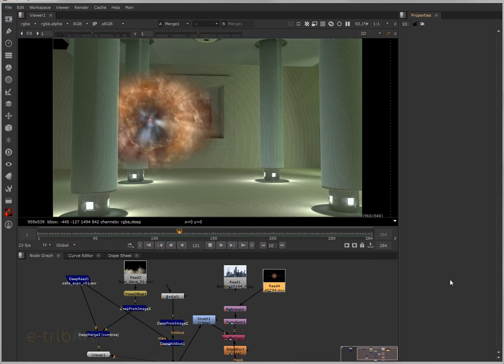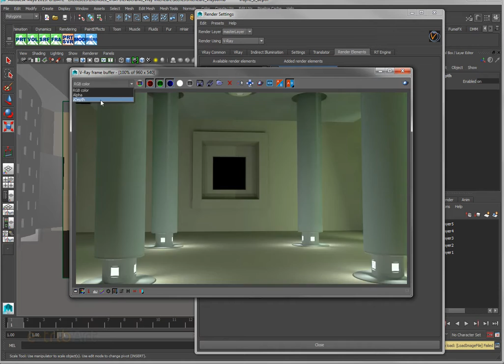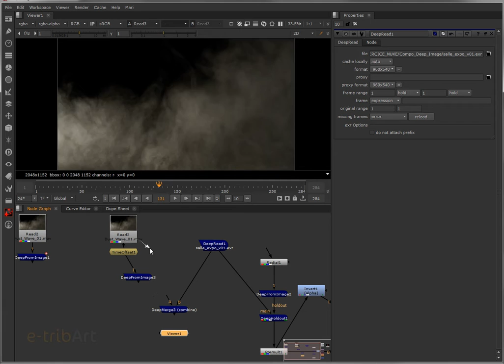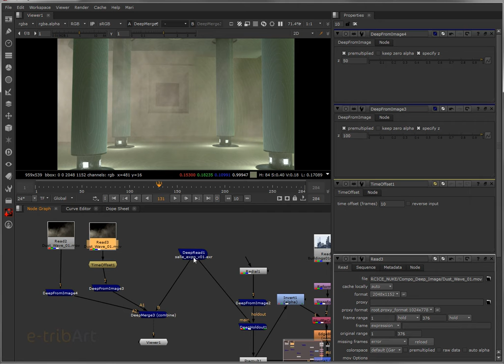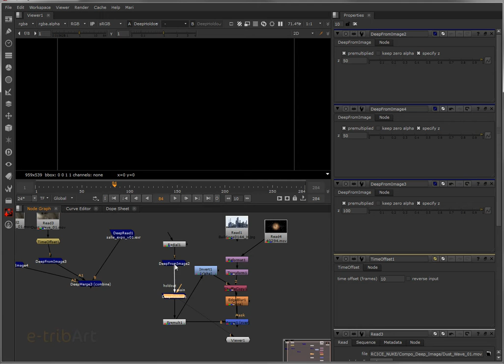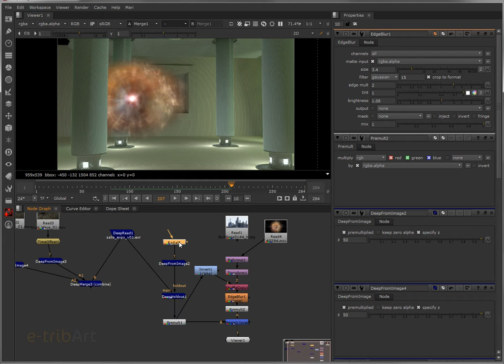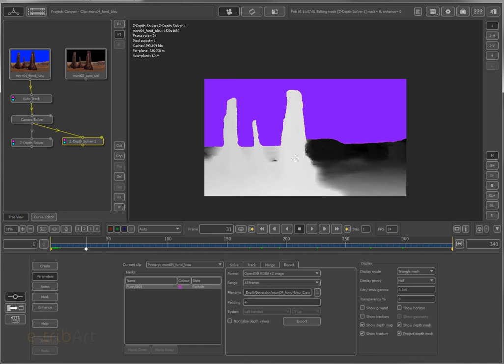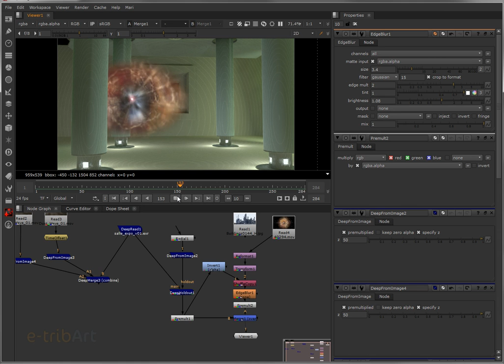Tuto du Jeudi : Nuke deep compositing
Nous allons regarder le deep compositing, réalisons des images avec les moteurs de rendus adéquats : Vray, MentalRay, Arnold.

Comprenez les techniques innovantes du "Deep Compositing" utilisées par les plus grands studios de production comme la Weta et ILM.